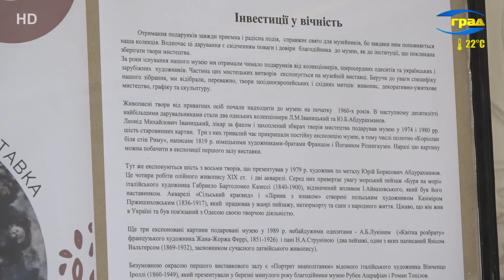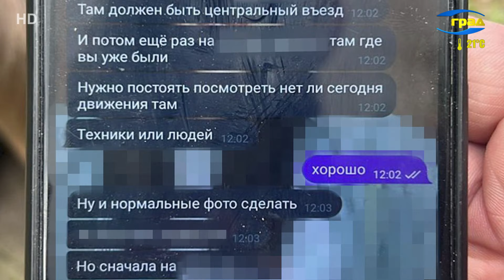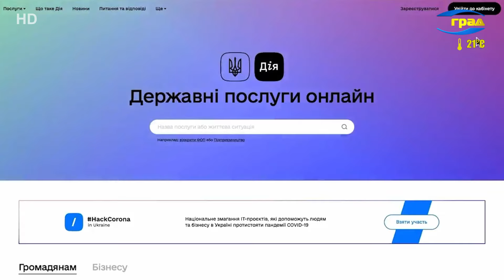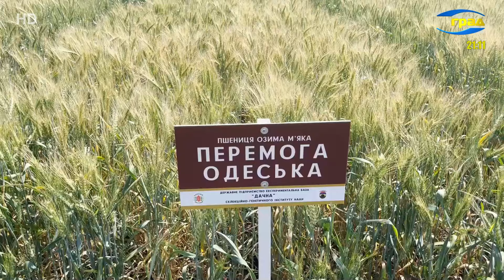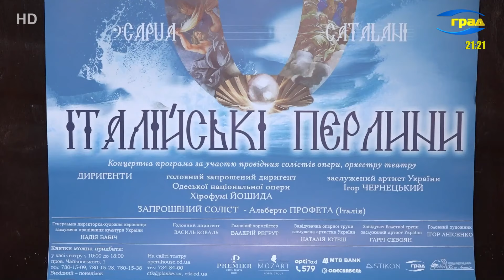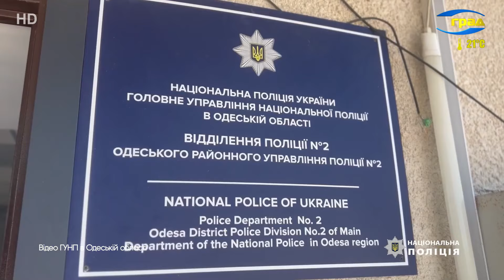Новини Одеси 10.06.2024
Головні новини Одеси за 10 червня 2024 року
Минулими вихідними в Одеській області сталися кілька резонансних ДТП, в яких дві людини загинули, декілька травмовані. Під Одесою автомобіль бмв на величезній швидкості протаранив мікроавтобус, після чого збив пішоходів на зебрі. З'ясувалося, що водій іномарки був п'яний і намагався втекти від переслідування патрульних.

Смертельна аварія під Одесою - автомобіль врізався в дерево, на місці автопригоди загинув літній чоловік.

Ще одна масштабна аварія сталася в селищі Олександрівка - зіштовхнулися три автівки - одна людина загинула і п'ятеро постраждали, зокрема немовля.

Музеї Одеси — уславлена сторінка життя великого культурного центру на півдні сучасної України. Одеський Музей західного і східного мистецтва цьогоріч відзначає 100-ліття свого заснування. І через воєнний стан і пов’язану з ним евакуацію фондів так сталося, що свій ювілей музейники святково зустрічають і в Одесі, і в інших містах Європи, де багато шедеврів колекції увійшли в експозицію виставкових проєктів.

СБУ затримала ворожого агента, який готував ракетні удари по військових вишах і лікарнях у Житомирі та Одесі. 19-річному фігуранту загрожує довічне ув'язнення.

На Одесу знову насувається шторм – попереджають синоптики. А це означає, що підвищується мінна небезпека.

Сповіщення про воїнів та цивільних осіб, які зникли безвісті або опинилися в полоні, їхні рідні будуть одержувати в застосунку Дія – повідомили в Мінцифри. Це робиться для того, щоб захистити сімʼї полонених від дезінформації.

Наша країна – велика за площею, і клімат в різних регіонах відрізняється. Тому аграрії повинні використовувати для посіву саме те зерно, яке дасть добрий врожай в конкретній області. Фермери зі всієї України приїхали в Одесу на День поля – познайомитися з розробками одеських селекціонерів і з 72-х сортів зерна вибрати саме таке, яке дасть найбільший врожай у них вдома.

У аграріїв не буває легких періодів, бо врожай залежить від багатьох факторів. Перш за все, від погодних умов. А щоб його зібрати, потрібна техніка, паливо, і, звісно, люди.

Щоб хлібороби могли вирощувати врожай у всіх регіонах, землю України потрібно розмінувати. Бо зараз наша країна є найбільш замінованою державою світу. Мова йде і про житлові масиви, і про ліси, і, звісно, про поля. Мисливці на відьом – саме так називають саперів - знешкоджують і знищують найпідступніші російські протипіхотні міни – ПМ-ки, що не залишають шансу нікому, хто на неї натрапить. Про роботу саперів – в матеріалі наших колег.

Тим часом в Україні вже створюється реєстр земель, забруднених внаслідок воєнних дій – повідомили в Мінагрополітики.

Італійці були у числі тих, хто будував Одесу та проектував архітектурні ансамблі міста, на честь відомих італійців були названі вулиці, навіть є й Італійський бульвар. Співпраця з цією країною у різних галузях має багаторічну історію, зокрема у культурній сфері. І Зараз, коли країна перебуває у стані воєного часу, італійські дипломати, артисти приїжджають в Одесу, щоб обмінюватися ідеями, підтримати наше культурне життя й навпаки відкрити для себе щось нове. Концертна програма «Італійські Перлини» за участю Одеських та італійських артистів порадувала любителів класичної музики.

Італія – далеко не єдина країна, яка співпрацює з одеським театром опери та балету. Ведуться перемовини про гастролі наших виконавців в Японії. Про домовленості з країною висхідного сонця ми розповімо в наших наступних випусках.

В Одеському районі затримали чоловіка, який до смерті побив знайомого . Причиною стала побутова сварка після надмірного вживання алкоголю.

В Одеській області затримали наркодилера - у мешканки Ізмаїла знайшли понад кілограм психотропних речовин.

В Одесі затримали чоловіка, який розбив вікно і проник у магазин. Злодій попався на місці злочину.

Їхня праця часом лишається непоміченою, однак саме вони створюють домашній затишок. На початку червня відзначається День домогосподарки і домогосподаря. Ми запитали в одеситів, скільки часу приділяють хатнім клопотам і наскільки це важка праця, чи потребують ті, хто зайнятий домашнім господарством відпочинку?